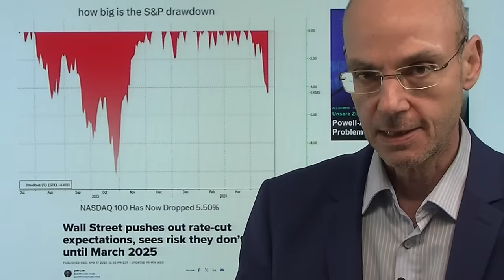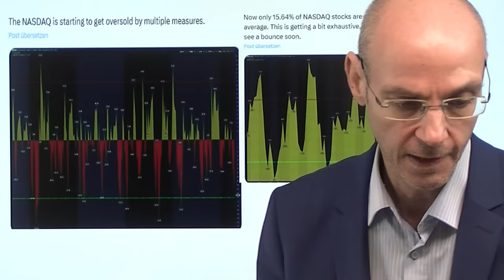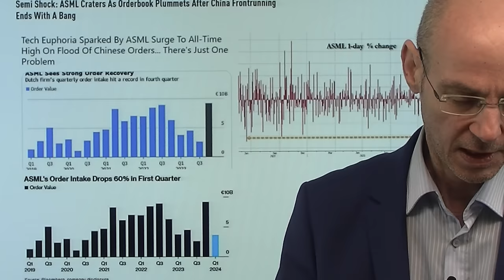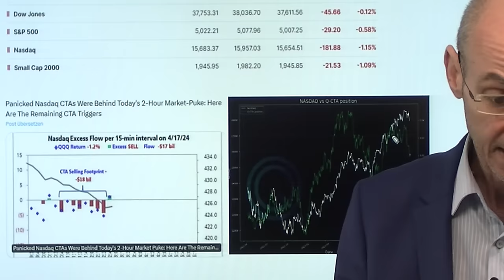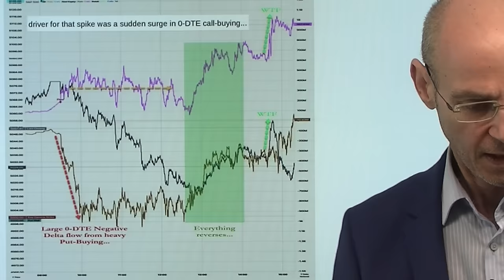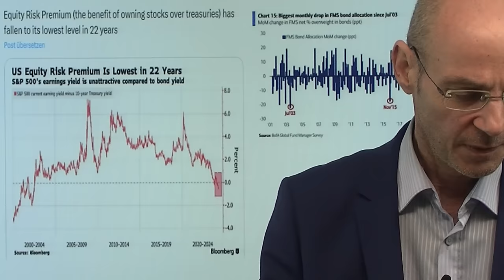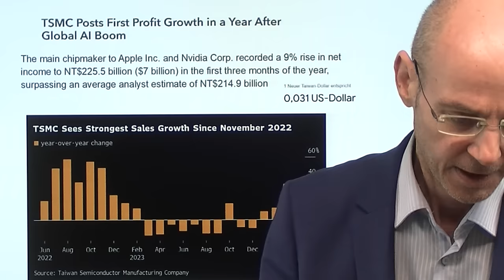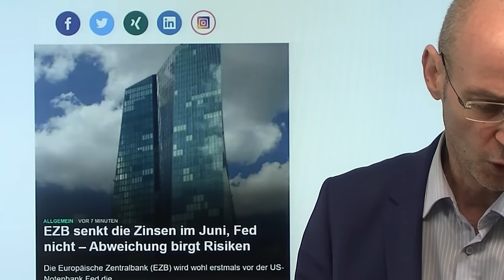Aktienmärkte überverkauft - aber das Bullen-Narrativ geht baden! Videoausblick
Hinweise aus Video:

1. EZB senkt die Zinsen im Juni, Fed nicht – Abweichung birgt Risiken

2. TSMC übertrifft aktuell mit seinen Quartalszahlen die Erwartungen

Die Aktienmärkte sind nach dem Abverkauf der letzten Tage inzwischen (im kurzen Zeitfenster) überverkauft - aber dafür gibt es gute Gründe: das Goldilocks-Narrativ der Bullen ist ziemlich kaputt geschossen! Denn nun zeigt sich, dass die Zinssenkungs-Fantasien nicht realistisch waren, weil die US-Inflation eben nicht deutlich fällt. Fallende Zinsen aber waren von den Märkten voll eingepreist! Noch gefährlicher für die Aktienmärkte aber ist, dass der zentrale Treiber der Rally in den letzten Monaten nun wegzubrechen droht: die KI-Euphorie. Diese beiden Negativ-Faktoren für die Aktienmärkte treffen derzeit auf eine zuvor extrem euphorisierte Stimmung, die aber nun zu kippen beginnt. Kommt heute eine technische Erholung?